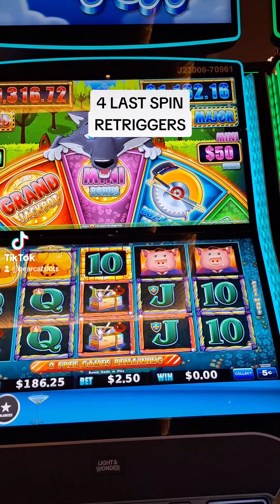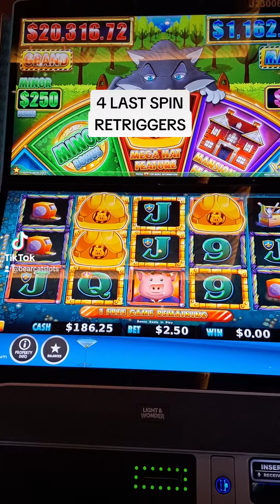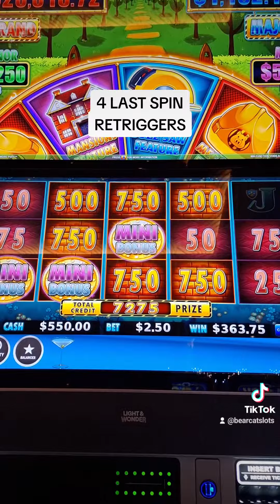4 LAST SPIN RETRIGGERS SAVE THE DAY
BETTING $2.50 FIVE CENT DENOM